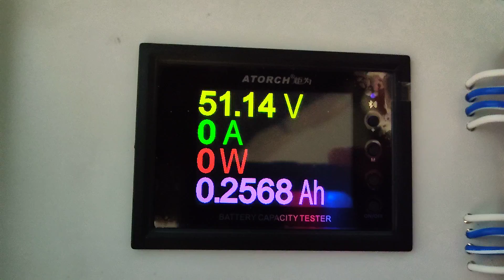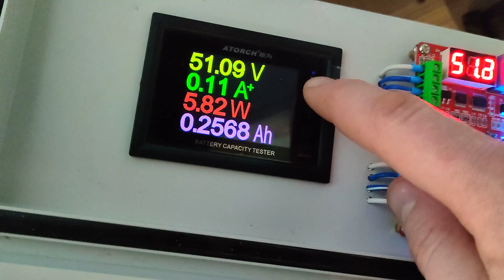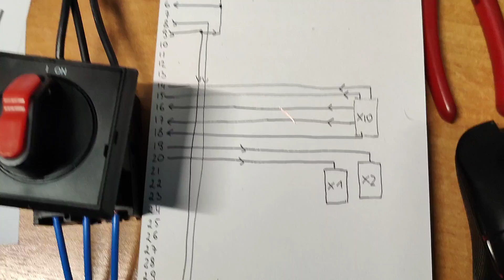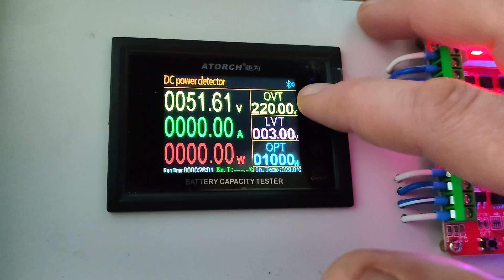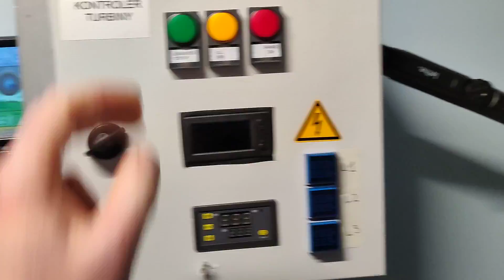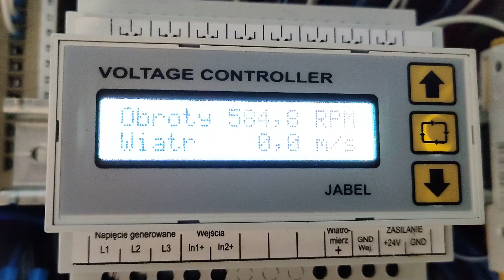Turbina wiatrowa w akcji - Test nowego sterownika przy słabym wietrze | Ładowanie magazynu energii.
W tym filmie przedstawiam nocne testy turbiny wiatrowej oraz nowego sterownika, który znacznie poprawia wydajność ładowania magazynu energii nawet przy słabym wietrze. Zastosowałem podzespoły wyższej jakości, co zaowocowało lepszą wydajnością w porównaniu do poprzedniego rozwiązania. W filmie pokazuję również kilka modyfikacji w połączeniach, które wprowadziłem, aby zoptymalizować pracę systemu. Jeśli interesuje Cię energia odnawialna, magazyny energii oraz jak skutecznie ładować baterie przy niskiej prędkości wiatru, ten materiał jest dla Ciebie!

Chcesz wesprzeć rozwój kanału? Kup mi wirtualną kawę!

Dołącz do naszej społeczności na Facebooku i podziel się swoimi doświadczeniami: ➡️